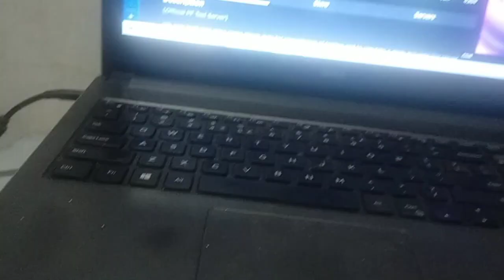Sickly college student (Short video diary)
Staying up all night is my frequent occurrence given how much i watch videos, study or do homework (or lack thereof or i am slacking off)... In doing so, it's detrimental of my health and i have sore throat and dry cough.

Add things up, my processor fan of this laptop i used, only 2 years after swapping to solid-state drive (which had nothing to do with this current situation btw), for some reason the fan is no longer working, meaning if I play video games for too long without constantly need to cool down, it will shut down my computer.

Right now, the most obvious solution was buy more cooling fans but its not going to help considering i used it and its still heating up far beyond what they're capable of. So yeah, there's still other options on my table like repairing the processor itself i guess (not 0n my own anyway).

anyway goodbye.

Video diary: September 10, 2023